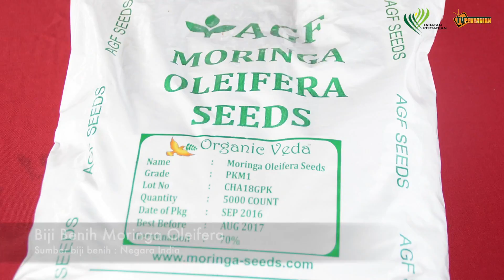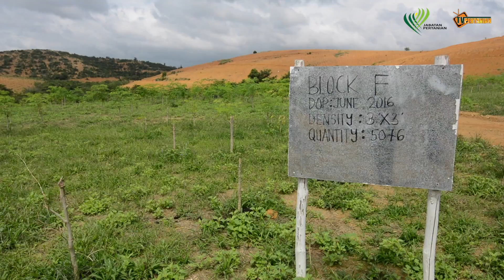Projek Tanaman Merunggai Bentong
Lawatan Kerja Ketua Pengarah Pertanian ke Projek Tanaman Merunggai/Moringa pada 17 Februari 2017 bertempat di Karak, Bentong, Pahang.